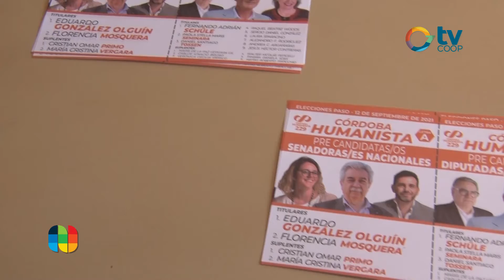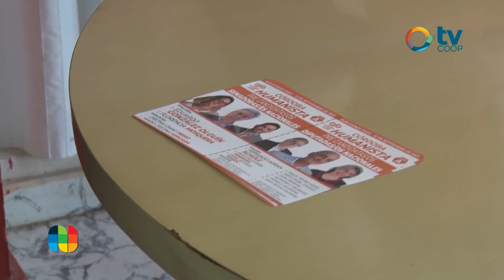Daniel Tossen visitó Justiniano Posse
El precandidato a Diputado Nacional del  partido Humanista paso por la localidad en el cierre de campañas previo a las PASO.